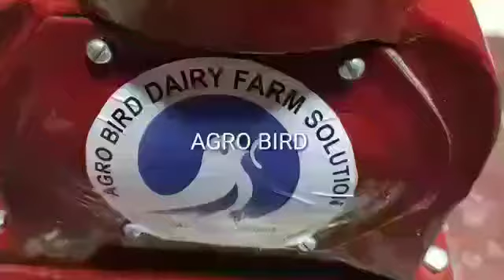cream separator machine //cream separator machine repair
cream separator installation
cream separator repearing

AGRO BIRD

GHAZIABAD
U.P 201003